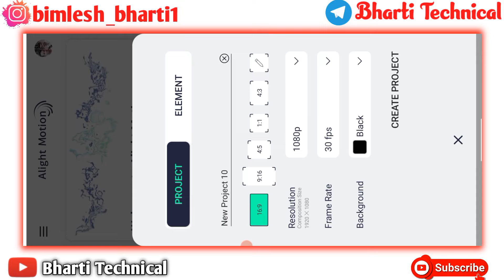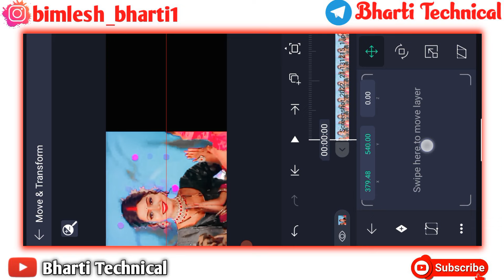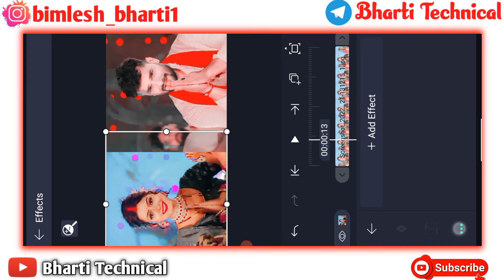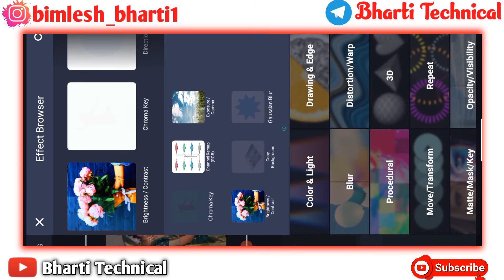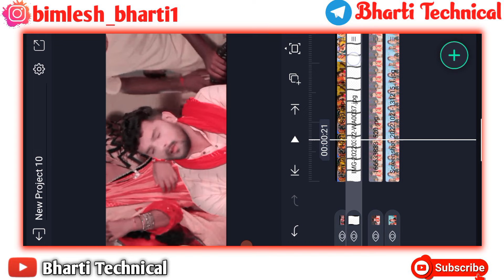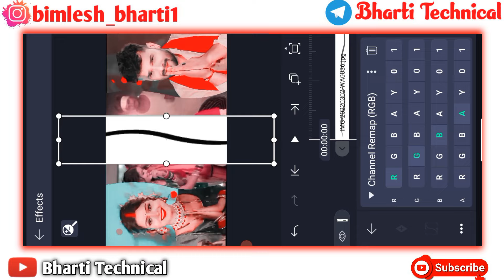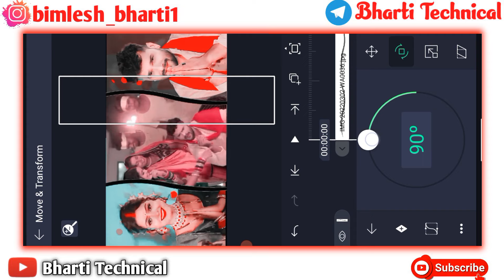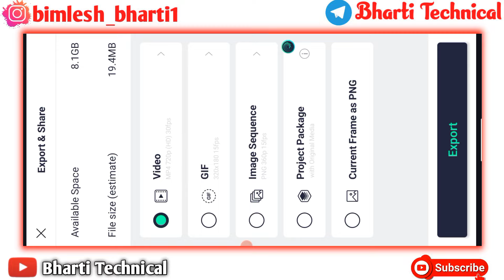नारियल Khesari Lal Yadav Chhath Puja Status Editing | Chhath Puja Song 2022 | Alightmotion Editing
Kisi Bhi Prakar Ka Problem Ho To ☝️ Follow Karke Message Kare 🙏

🔴Telegram Par Kuchh 🤑Khash Milega 👆

khesari lal status 2022
khesari lal chhath song
nariyal song status
khesari lal yadav chhath puja status

             🛑 SUNDAY SPECIAL🛑
Vlog, Qna, Youtube Earning, Editing, Sponsorship, How To Make Money 🤑, Live Channel Chacking Online Etc.

For Businesses And Sponership Mail 💌:-

AAPKA BHAI 💕💕💕

💗Bimlesh Bharti💗
From Buxar {Bihar} India